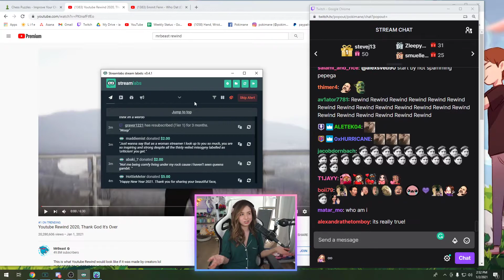Pokimane On Being Called Fake